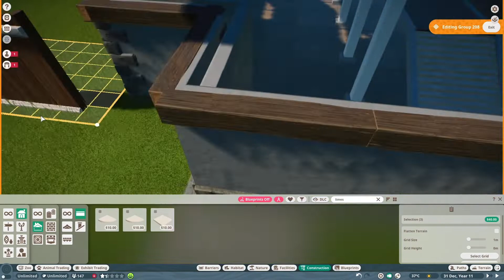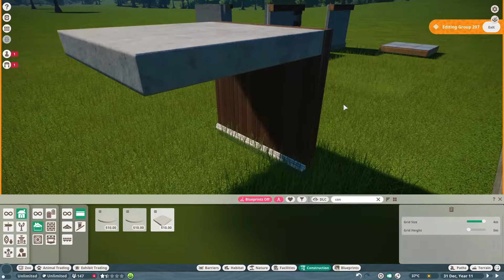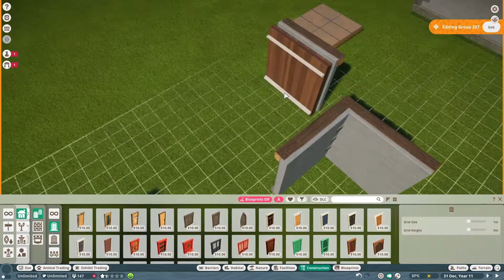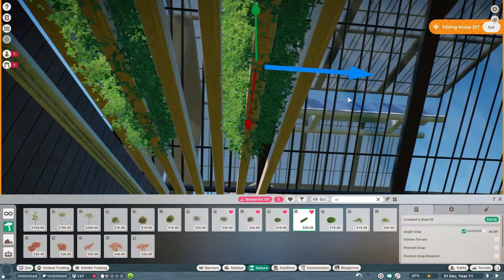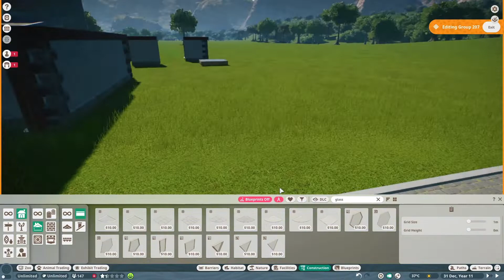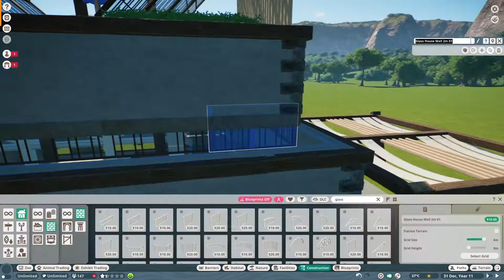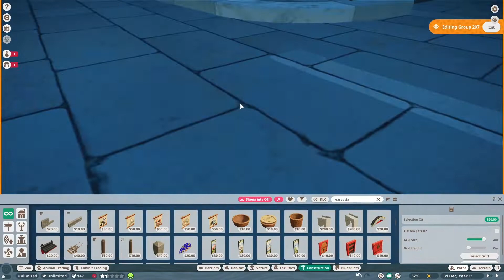Monorail Tower Speed Build | Vaas City Zoo | Planet Zoo